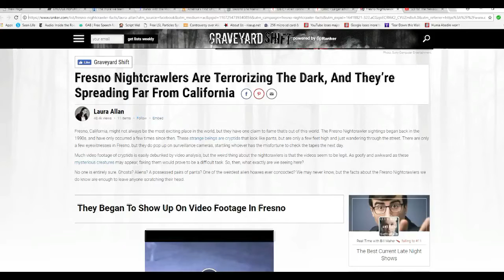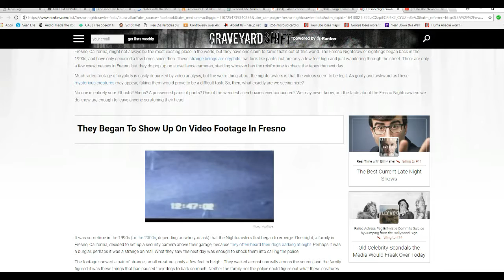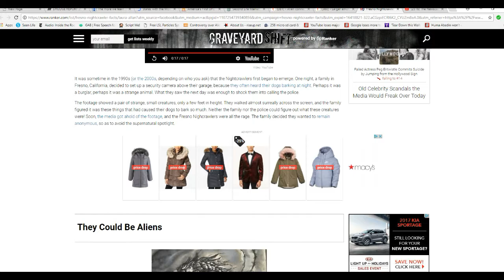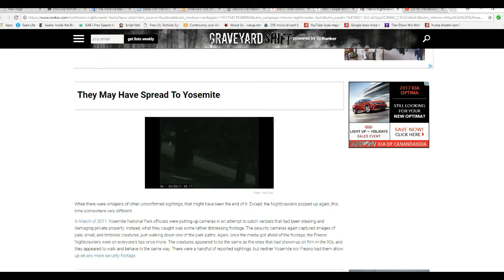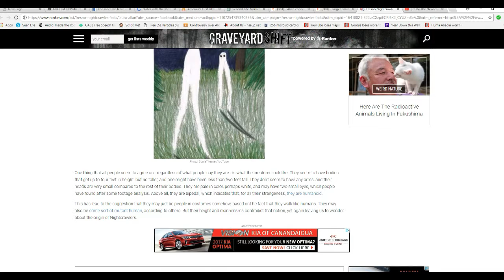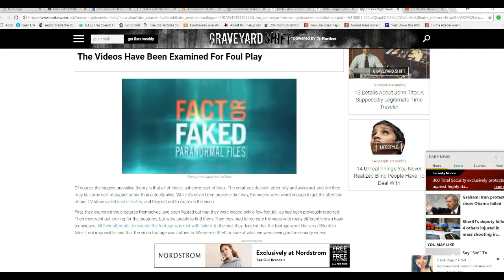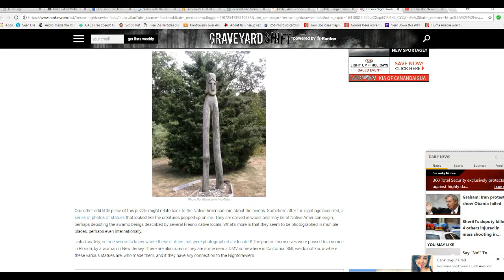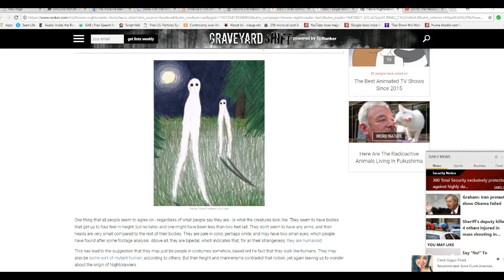Nightwalkers paranormal phenomenon caught oin video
Nightwalkers, ungainly creatures with a tiny body and legs several feet long, have been captured on surveillance video. They are also depicted in American Indian lore by statues. This is a mystery with no official answer.